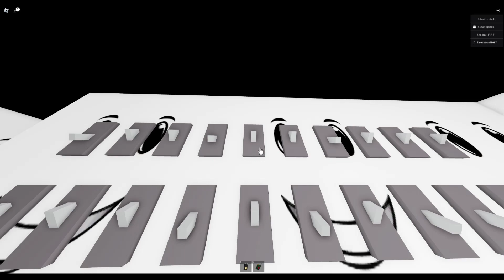pm 606 Three boss battles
So this is just another gameplay where I made it to round 10-20-30 boss battles they were very hard. Also I had a winning smile.